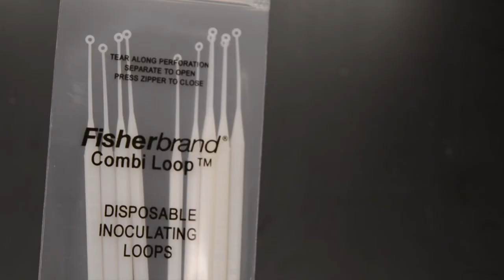Gram staining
This video explains the gram staining protocol used in the biodiversity lab at USF. The differential staining allows for the identification of three bacterial species based on their final coloration and shape.